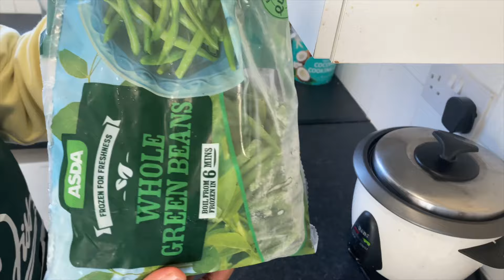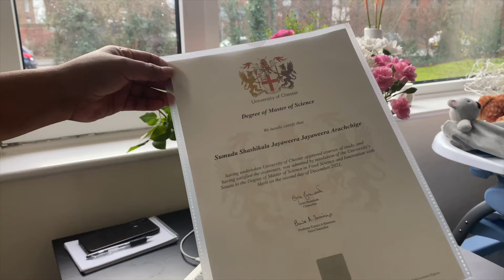My Birthday | Preparation of Candlelight Dinner Gifts and Something Special | UK Sinhala Vlog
Thankful to be celebrating another year with loved ones. This birthday celebration is simple yet meaningful to me. It's my first birthday vlog on youtube and my first birthday celebration as a mother.

Music 🎶

Happy Clappy by John Bartmann